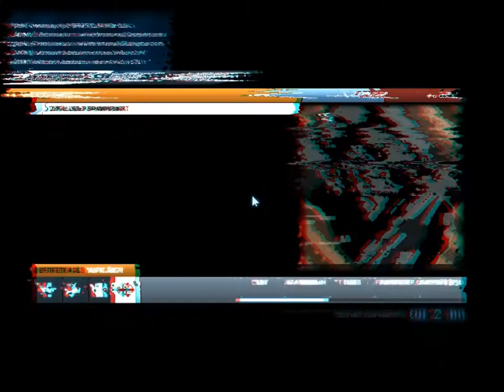Bf3 only sniper 0003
Hitmaker? aha ok
Was anderes Ich werde vorerst keine videos mehr von Minecraft machen, weil ich Hexen sowie Köpfe die abfallen wenn man genug drauf knüppelt (so hab ich es gehört) nicht mag.
deshalb nur erst ma noch Bf3 und dann vllt. irgendwann mal wenn ich bock hab BLR aber ma sehen also danke für euer verständnis und sry das mann mich nicht so gut hört.
schaut mal in facebook vorbei.